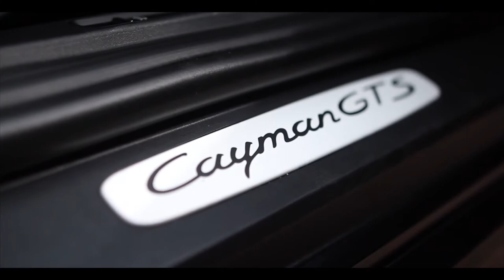Porsche Cayman GTS | Monarch Enterprises